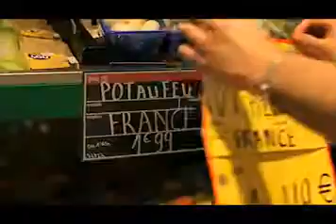DIA : Le programme de formation de la franchise. AC Franchise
Le réseau DIA, enseigne de hard-discount alimentaire, est présent sur le marché français depuis une trentaine d'années. Il évolue en permanence afin d’adapter son concept à la demande des consommateurs.